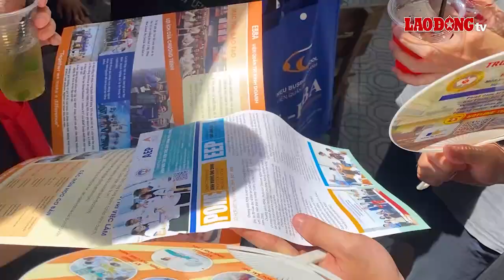Tin 20h: Xử lý giáo viên sinh con thứ 3, nhà trường áp lực | Báo Lao Động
BÁO LAO ĐỘNG | Tin 20h ngày 23.7: Đường trăm tỉ vừa xong đã hỏng ở Điện Biên bất ngờ được sửa; Giáo viên sinh con thứ 3, hiệu trưởng bị “vạ lây”; Yêu cầu khẩn trương cứu 2 làng chài nổi tiếng giữa vịnh Hạ Long; Nhiều thí sinh vẫn chưa chọn được nguyện vọng xét tuyển đại học năm 2023...

* Đường dây nóng: 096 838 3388